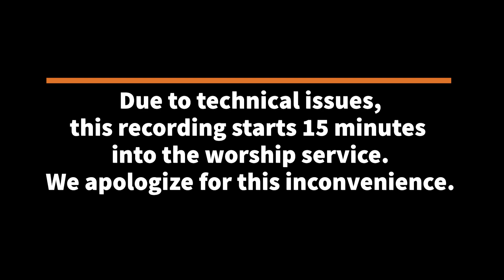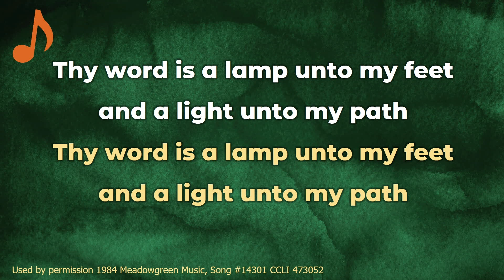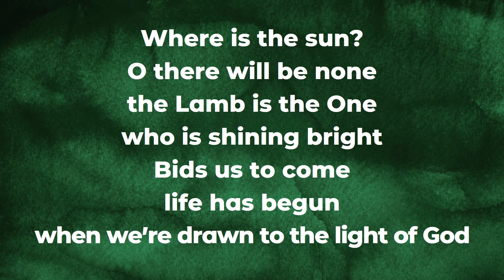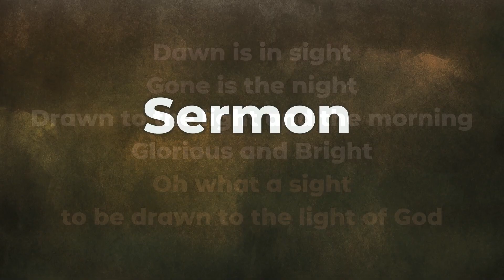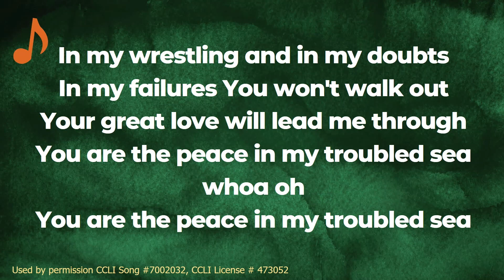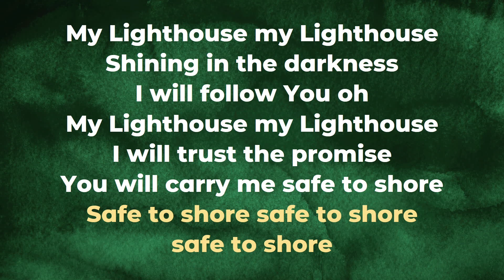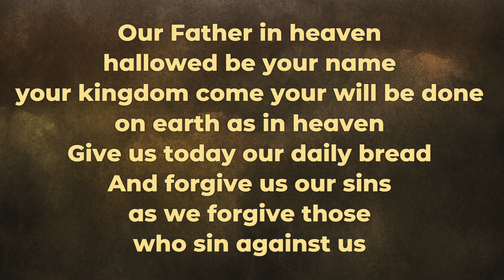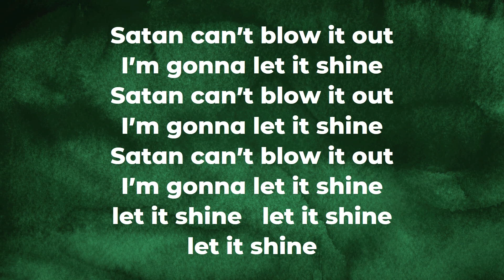January 14 2024 Worship Service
Due to technical issues, this recording begins approximately 15 minutes into the service. We apologize for the inconvenience.